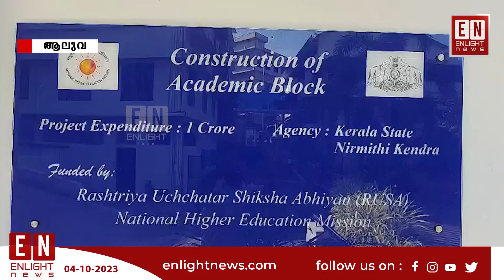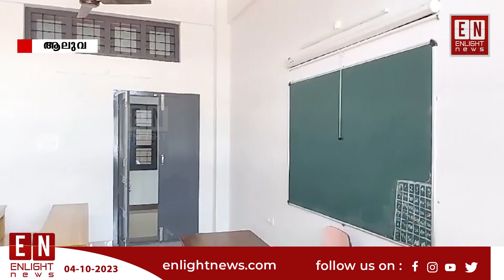സെന്റ് സേവ്യഴ്സ് കോളേജിൽ പുതിയ അക്കാദമിക് ബ്ലോക്ക് ഉത്ഘാടനം ചെയ്തു